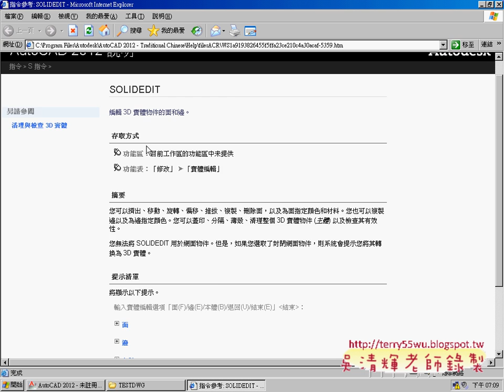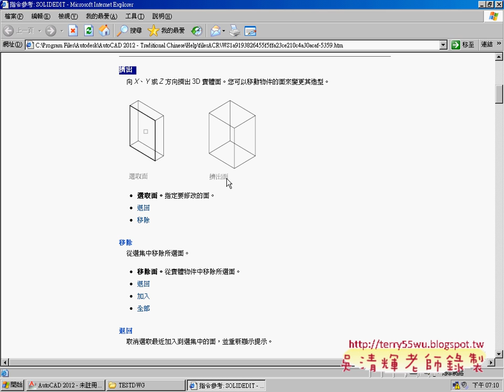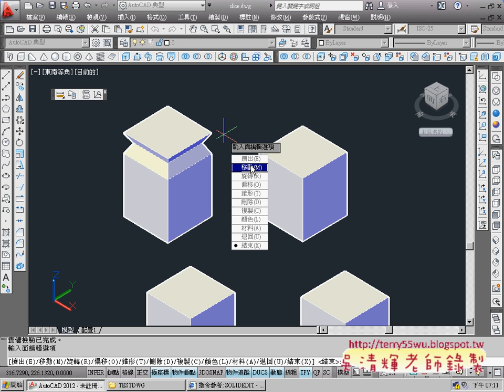01_實體編輯_擠出面指令(AUTOCAD2012_3D教學_吳老師提供)